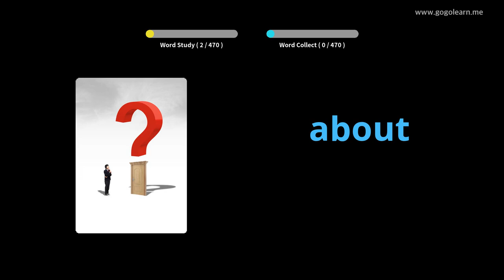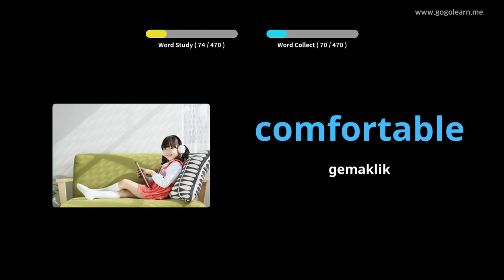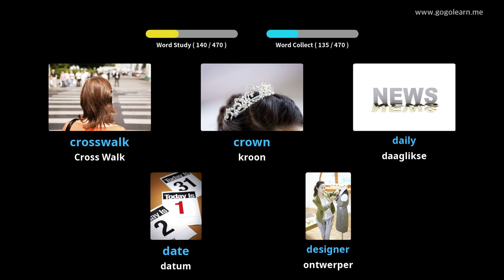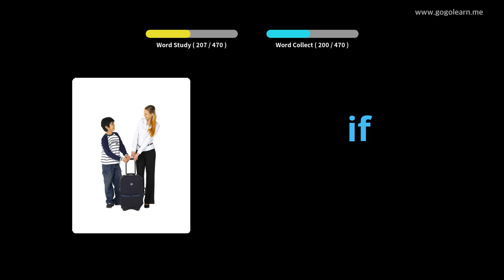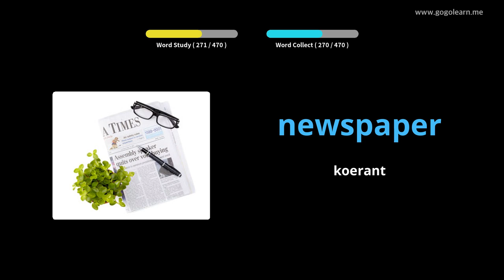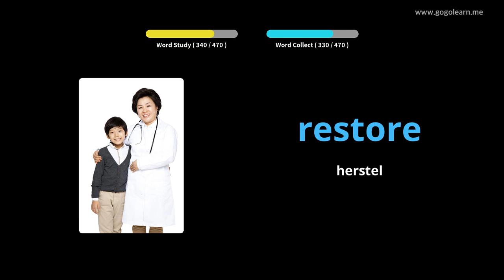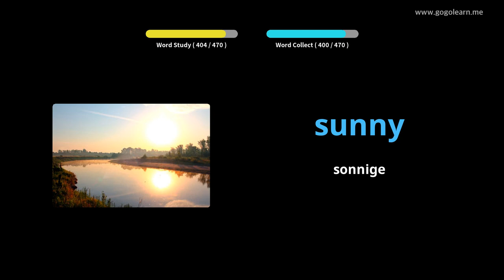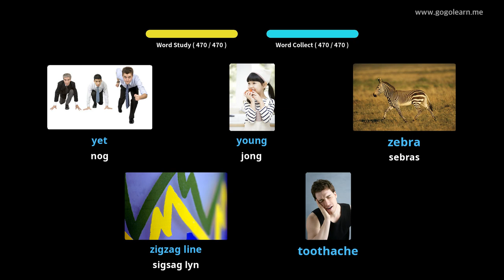Leer Engels Deur Middel Van Prente |Engelse Woordeskat Laerskool | Golearn